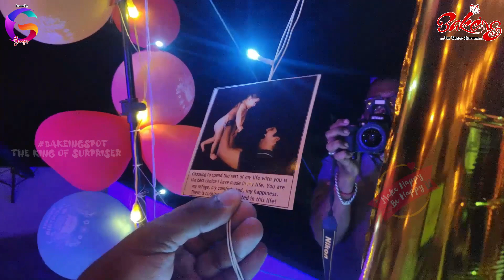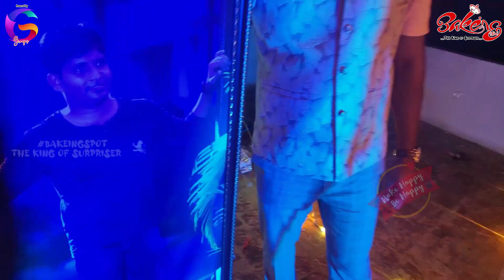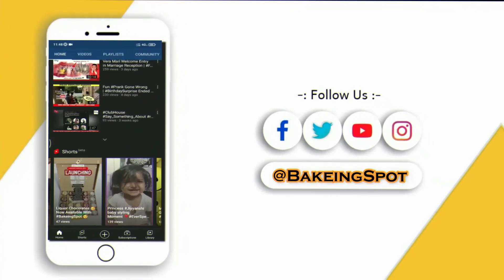Surprise Emotionally Engaged with keralamelam flashmob for husband | Part-2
We Wishing very happy Birthday...
Hope the surprise smile life mode started with us...!

With Chocolate'y
Bakeing Spot Team.

Surprise Events & Celebrations starting price from 999/- onwards.
For More Surprise Events & Moments

For Book Your Surprise Events/Moments:-